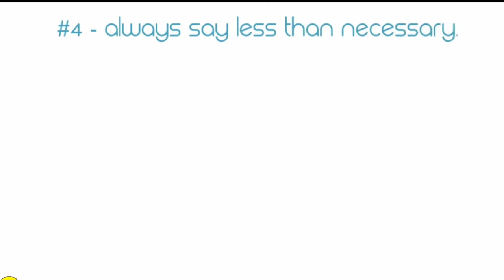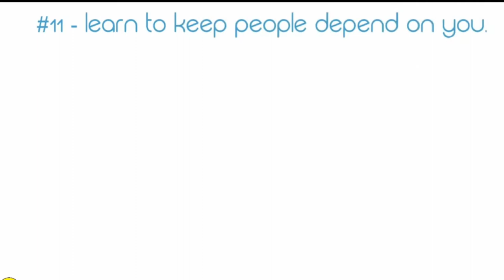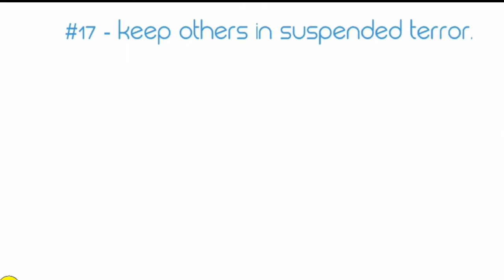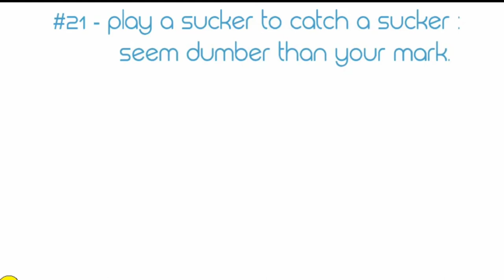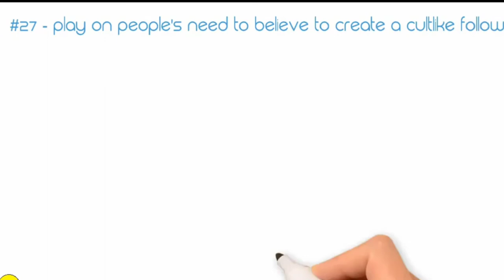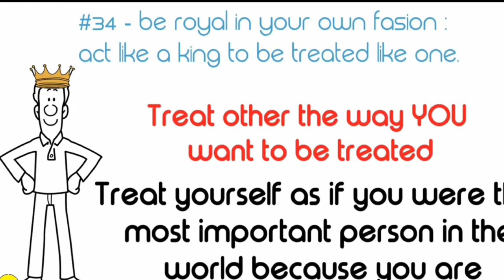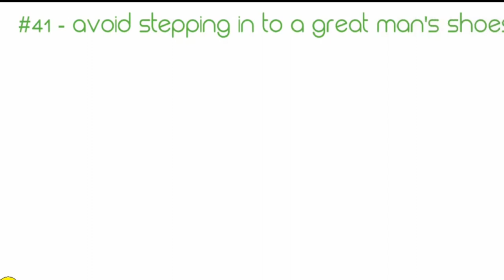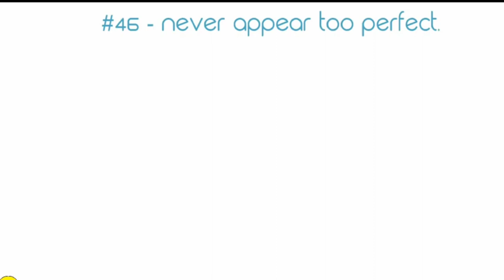The 48 laws of power in hindi